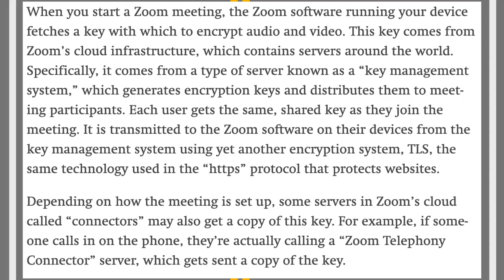Zoom Bombing Is A Federal Offense! [Road Reflections]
Zoom is having encryption issues as Zoom Bombing becomes a federal crime!